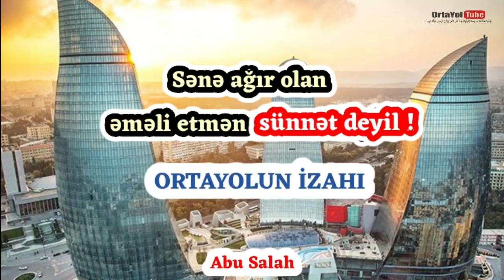Sənə ağır olan əməli etmək sünnət deyil! Orta yolun izahı. (Abu Salah)